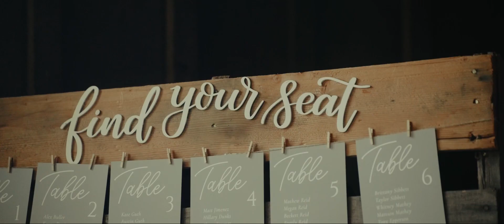EPIC Wedding Weekend with Skydiving | Shot on Sony FX3